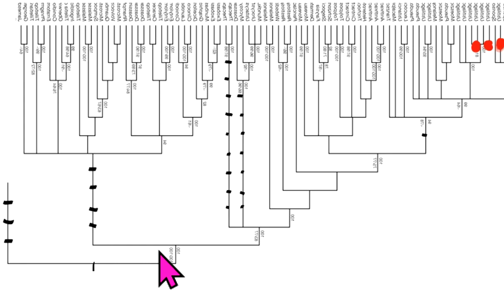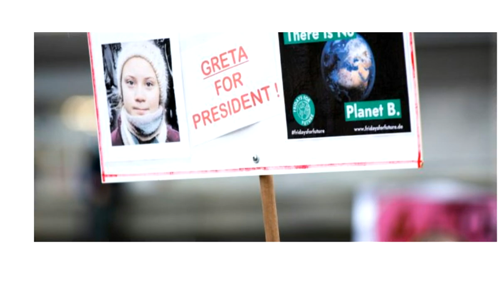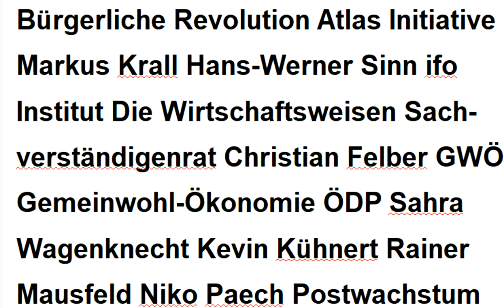Profs. Hockertz Lauterbach Flassbeck Bodo Schiffmann Trump Bolsonaro Irrwege Fridays For Future GWÖ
523 Markus Krall Greta Thunberg Gemeinwohl-Ökonomie Christian Felber ÖDP Die Wirtschaftsweisen Sachverständi.rat ifo Institut Hans-Werner Sinn Luisa Neubauer Niko Paech Extinction Rebellion KenFM Degrowth Scientists For Future Attila Hildmann Xavier Naidoo Sahra Wagenknecht Kevin Kühnert Gradido Carla Reemtsma Postwachstum NDS Ökologisch-Demokratische Partei Bhutan Bruttonationalglück Bürgerliche Revolution Atlas Initiative ! - Permakultur Cradle2Cradle Bonobo-Kommunismus Quelle Greta Thunberg Fridays for Future Markus Krall Christian Felber Gemeinwohl-Ökonomie GWÖ ÖDP Hans-Werner Sinn ifo Institut Ökologisch-Demokratische Partei Gradido Cradle2Cradle Permakultur Bhutan Bruttonationalglück Sahra Wagenknecht Niko Paech Kevin Kühnert Rainer Mausfeld Luisa Neubauer Carla Reemtsma Postwachstums-Ökonomie Degrowth Bonobo-Kommunismus Andreas Michalsen Max Otte hans-georg maaßen WerteUnion ulrike herrmann Atlas Initiative Dr. med. Rüdiger Dahlke Scientists for Future KenFM Jörg Spitz Karl J. Probst Bürgerliche Revolution Ernst Wolff Corona Covid 19 Prof. Dr. Christian Kreiß Die Wirtschaftsweisen ( Sachverständigenrat )

MfG

Kostenlose Telefon-Konferenzen weltweit:
8-stelliger beliebiger Einmal-Zugangs-Code